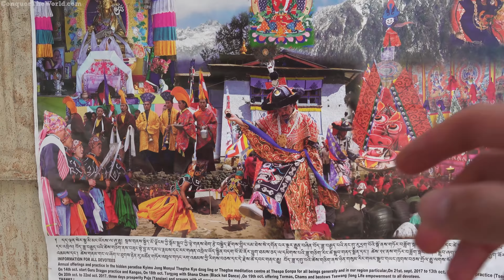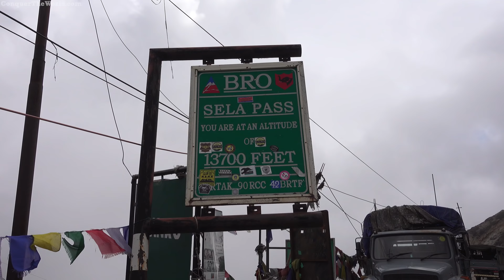WHAT DID I GET MYSELF INTO !?!? ---- INDIA- 4K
Welcome to an all new 12 episode video series on India, in the most remote and least visited part in the northeast called, Arunachal Pradesh. Join me as I travel for 23 days through this amazing and remote region to show you exactly what there is, what it's about and share a fun and exciting adventure with you through my eyes.

I'm delighted to announce the creation of this series along with the important announcement of a new format for my YouTube channel with "Daily Vlogs" that will be coming out starting this week. You'll be able to join me in my continued crazy global travels and adventures around the world and other themed videos that will entertain, inspire and educate you on a variety of subjects. I hope you will enjoy.

In this episode I travel from Itanagar to Tawang - INDIA

▻[Camera Gear] :
Bendy Tripod
Ball Head you'll need for Bendy Tripod
Action Camera #2
Action Camera #3 /Backup
Voice Recorder/Adapter
Helmet Communicator
Voice Recorder
Camera #2 - Point and Shoot
Adapter for Lenses
Battery Re-Charge Pack
Gimbal +Camera